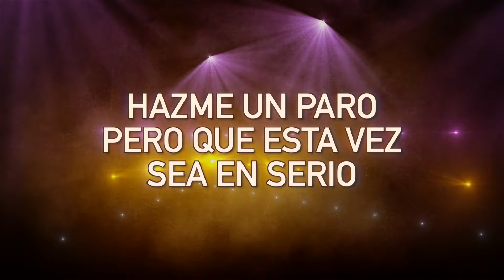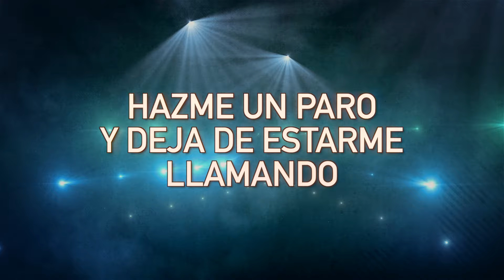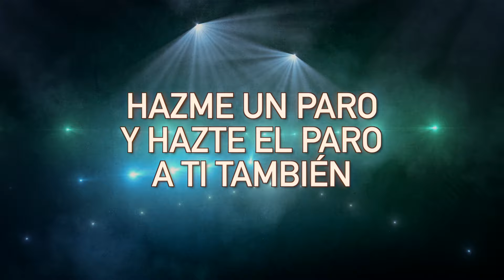Nathan Galante - Hazme Un Paro (LETRA)